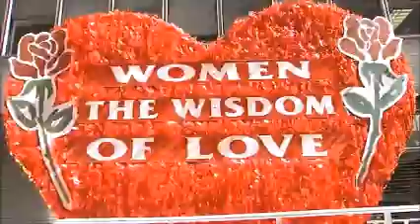An Iranian Medley - DJ SiaTexas